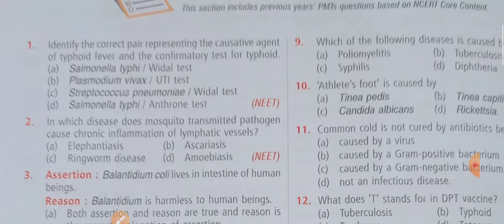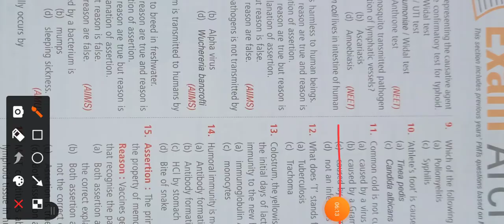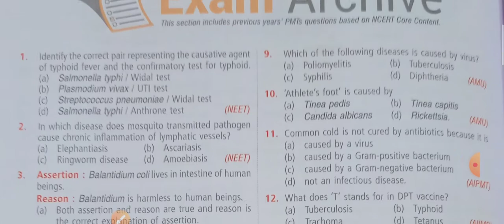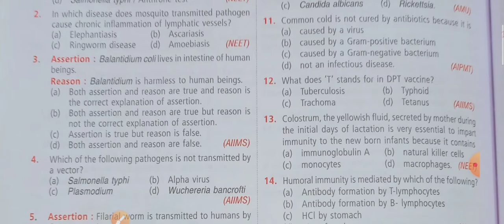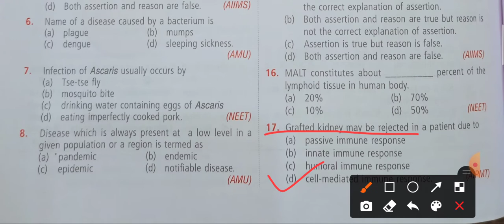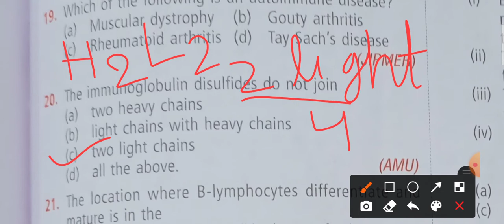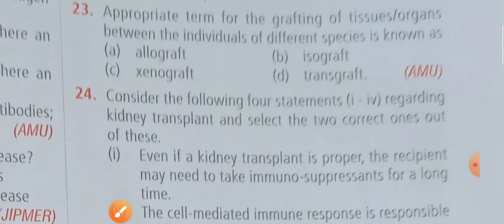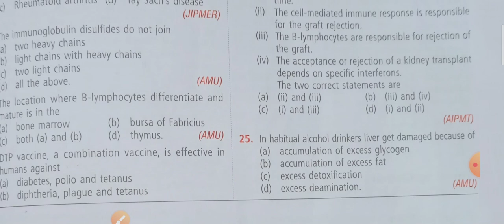MOST Important PYQ NEET on human health and disease.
Previous year question on human health and disease NEET and other related exams BIOLOGY.